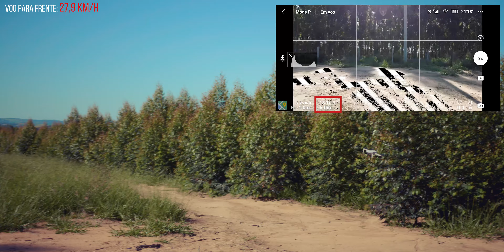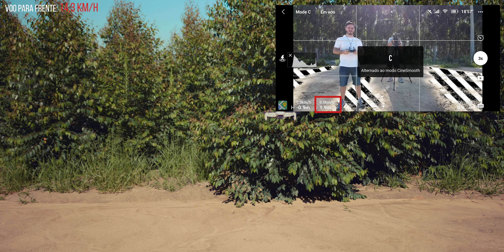Como voa o Mavic Mini - Veja as diferenças entre os 3 modos: Posição, Sport e Cine smooth (cinema )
DJI Mavic Mini banggood

FIMI X8 SE 2020 Xiaomi

Hubsan Zino 2

DJI Osmo Action Banggood

Case Para Mavic Mini Pgytech

2. Sigma Art 18 35mm F1.8
3. Tripé Yunteng VCT 190
4. Zhiyun Transmount 5,5” Monitor
5. Zhiyun Weebill Lab
6. DJI Mavic Mini
7. Case Para Mavic Mini Pgytech
8. DJI Osmo Action
9. PGYTech – Acessório para Osmo action – “Pau de Sélfie” Hand Grip and Extension Pole
10. PGYTech – Acessório para Osmo Action – Cage com 2 entradas para acessórios extras
11. PGYTech – KIT Filtro ND-PL – acessório para DJI osmo Action
Iluminação Para e Vídeos e Fotos :
1. LED Iluminação Falconeyes SO-28TD
2.  LED Aputure Amaram AL-M9
3. LED Sokani X21
4. LED Aputure Amaram AL-MX
5. LED Aputure 120DII
6. SoftBox Light Dome II
7. LED Sokani X1 CUBO
8. LED Viltrox RB-08
9. LED Iwata GS-01
10. LED Ulanzi L1 Pro
11. LED Godox M32

Filtros NDs para Drones e câmeras:
1. PGYTech – KIT Filtro ND-PL – acessório para Mavic Mini
2. PGYTech – KIT Filtro ND-PL – acessório para Mavic 2 Zoom
3. PGYTech – KIT Filtro ND-PL – acessório para Mavic 2 Pro
4. PGYTech – KIT Filtro ND-PL – acessório para Mavic Air
5. PGYTech – KIT Filtro ND-PL – acessório para Mavic Pro
6. PGYTech – KIT Filtro ND-PL – acessório para DJI Spark
7. PGYTech – KIT Filtro ND-PL – acessório para Phantom 4 Pro

Equipamentos de Audio:
1. Kit Tascam DR-10L – gravador + mic lapela
2. Rode VideoMicro

Pacote Edição FOTOS e Vídeos :
Premiere Pro – Lightroom – photoshop – Media Encoder (últimas versões ).